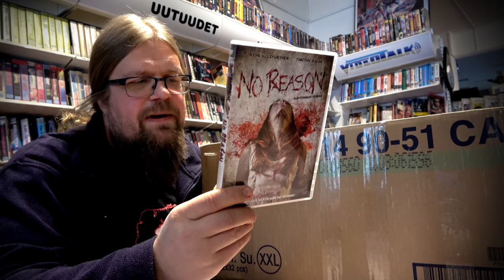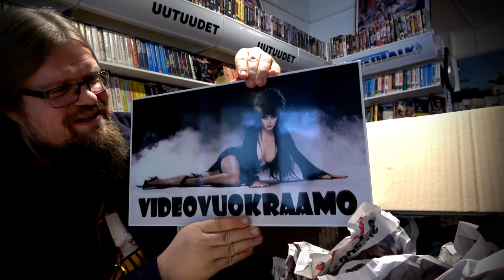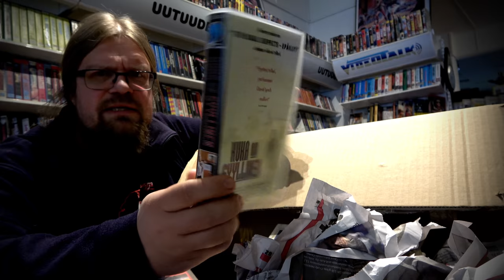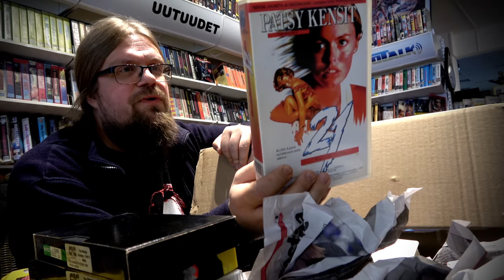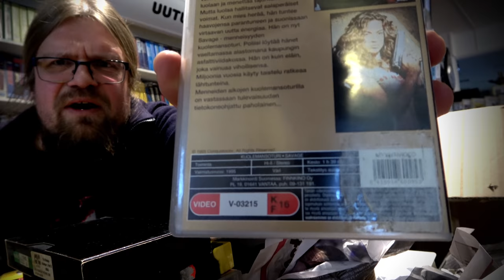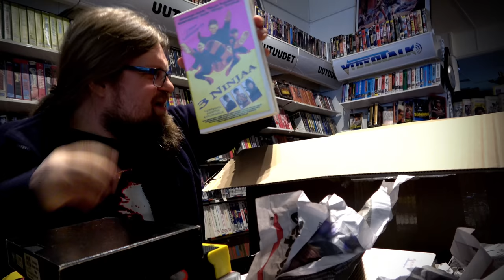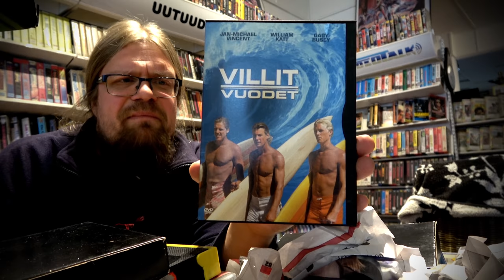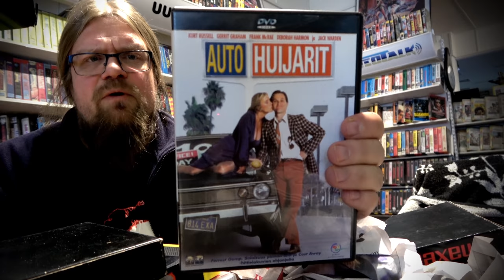Mahtava jättipaketti Raahesta! Kilotolkulla leffaa! [Videosäkki 102]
Jälleen uusi jättipaketti saapui Videospacen alati ahnaiseen toimitukseen. Tällä kertaa lähetysosoite oli Raahessa. Raahen videokunkku tietää miten tamperelaista videorunkkua hemmotellaan; pornolla, leikkaamattomilla kauppiaskaseteilla ja karatefilmeillä!